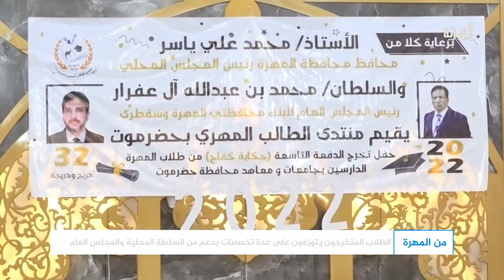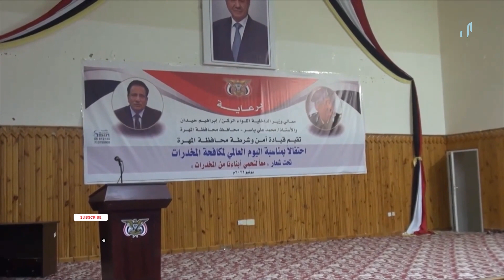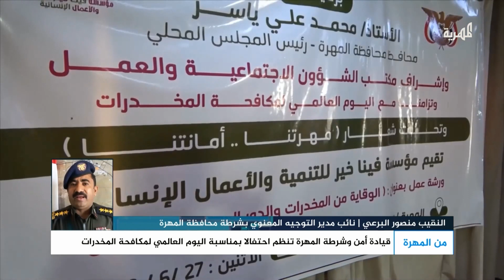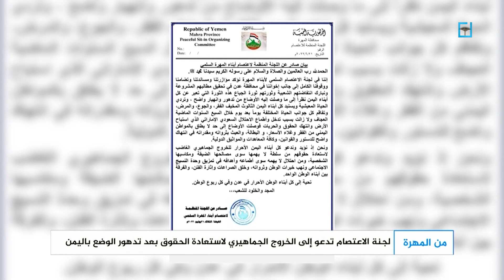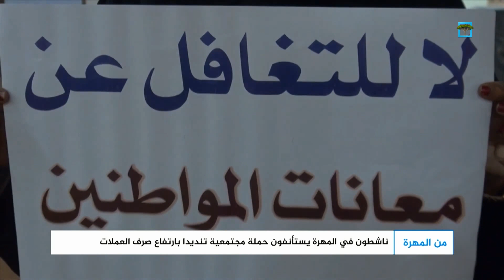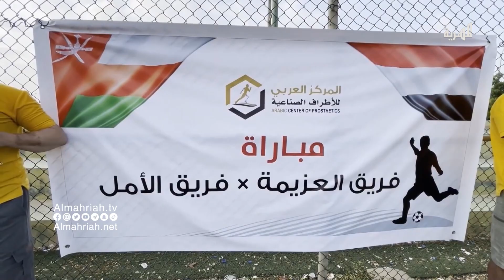قيادة أمن وشرطة المهرة تنظم احتفالاً بمناسبة اليوم العالمي لمكافحة المخدرات | من المهرة